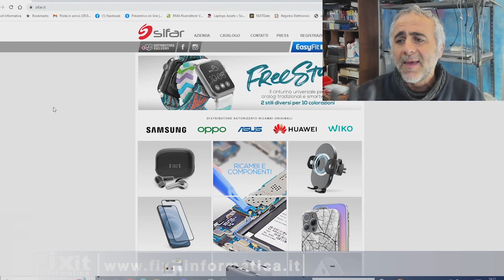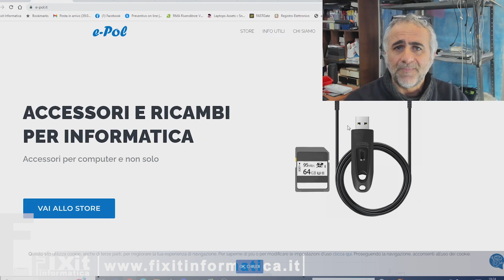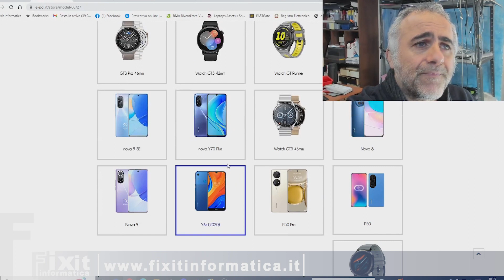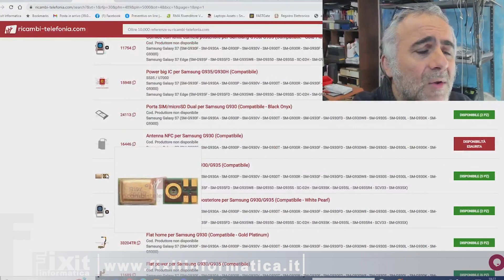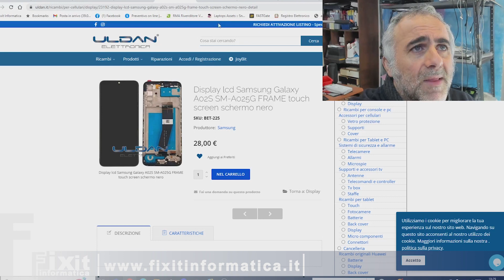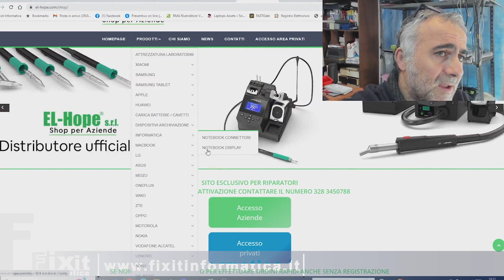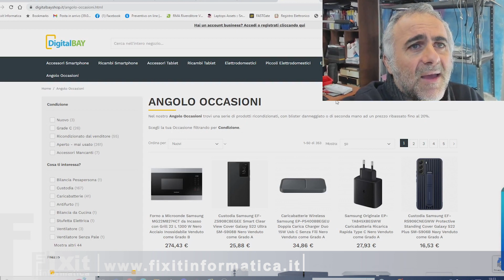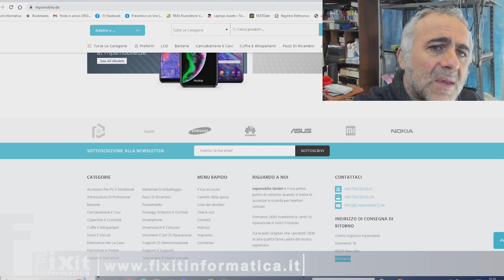Corso di riparazione Smartphone e Tablet - Lezione 7 - Tipi di ricambi e dove acquistarli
** PER ALTRE LEZIONI METTI MI PIACE AL VIDEO ***

Se vuoi condividere le esperienze positive con i tuoi fornitori, scrivi pure nei commenti i nome, il sito internet e una breve descrizione del motivo per cui li consigli.
Commenti su fornitori negativi saranno rimossi, perché il senso della lezione di oggi è di condividere dove acquistare in sicurezza e non dove non acquistare!

Corso di riparazione Smartphone e Tablet - Lezione 7 - Descrizione dei vari tipi di ricambi e dove acquistarli con nomi dei fornitori.

Se i nostri video ti sono piaciuti o ti sono stati utili, valuta la possibilità di effettuare una piccola donazione con paypal cliccando sul link qui sotto. Grazie!

In questa settima lezione capiremo la differenza tra i vari ricambi, parleremo dei ricambi originali e di quelli compatibili, e infine sveleremo i nomi dei fornitori con cui lavoriamo, abbiamo lavorato e con cui ci siamo trovati bene e che quindi consigliamo!

Buona visione

Gli strumenti

Tool di plastica Spudger
Lampada da laboratorio
Tappetino riscaldante
Alcool Isopropilico
Colla T7000
Colla T8000
Tappetino Blu Silicone Antistatico
Multimetro economico
Cacciavite Pentalobe per iPhone
Cacciavite a Punta Y per iPhone

Buona visione!
Per diventare APPLE IRP - Programma Independent Repair Provider

Per acquistare le parti di ricambio Apple originali direttamente da Apple (solo per alcuni modelli)
Apple Self Service Repair

0:00:00 | SIGLA
0:00:20 | I RICAMBI ORIGINALI E COMPATILI E LE LORO DIFFERENZE
0:08:07| ACQUISTARE DA AMAZON O EBAY
0:11:13| SIFAR
0:14:50| e-Pol
0:17:07| Ricambi-Telefonia
0:18:55| Componenti Digitali
0:19:31|Uldan
0:20:30| E-lab
0:21:20| EL-Hope
0:23:12| Digital Bay
0:24:20| Phoneparts
0:26:16| 5G-M
0:26:54| MpsMobile
0:27:40| CONCLUSIONE

0:21:45| Conclusioni

Contatti:
Fixit Informatica - Via Vicoforte 8 Torino